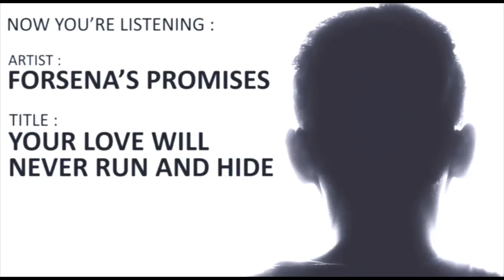Forsena's Promises - Your Love Will Never Run and Hide